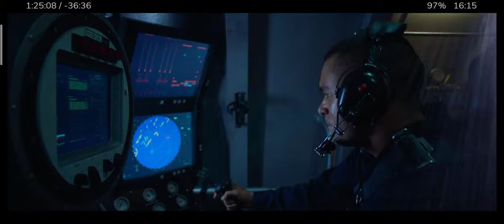Hunter killer American Submarine under attack Hindi dubbed